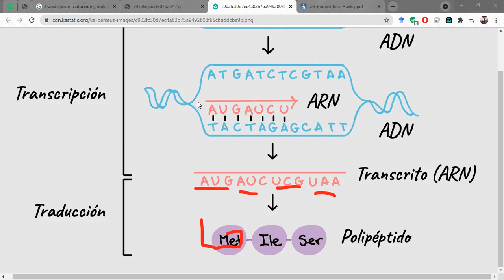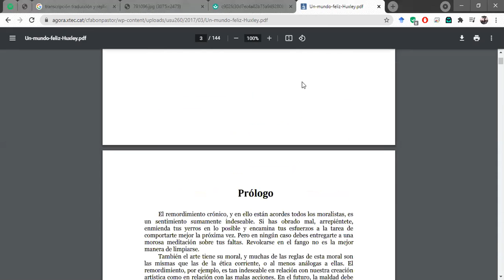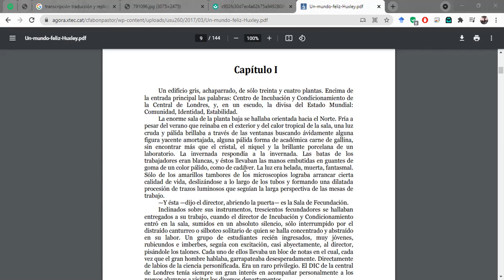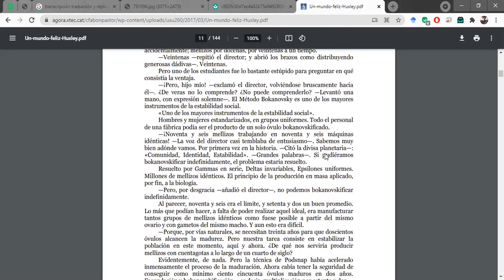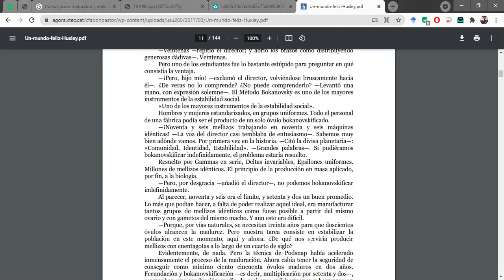Décimo A - 16 de julio de 2021 Parte 2